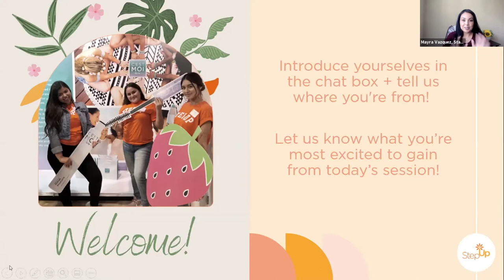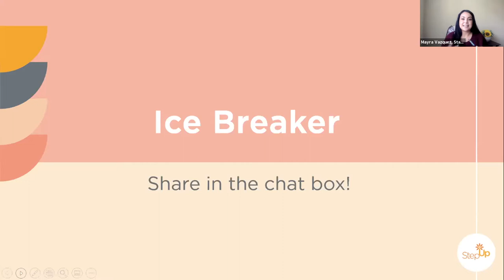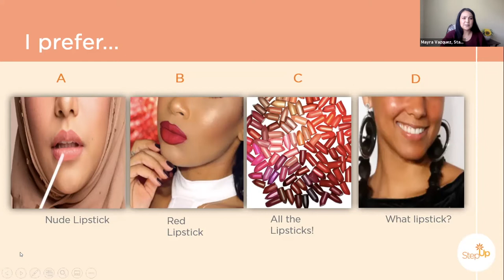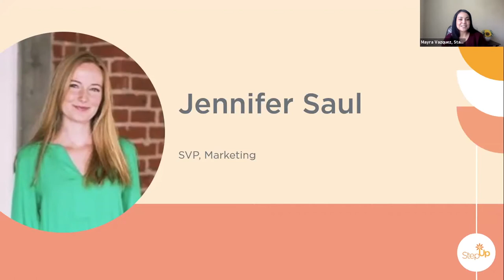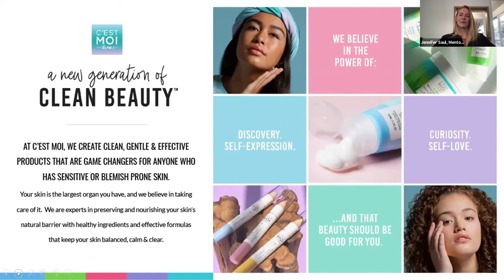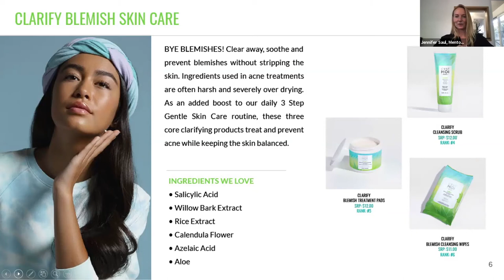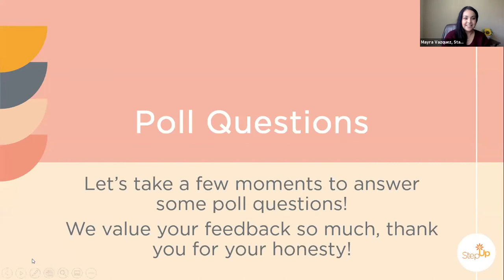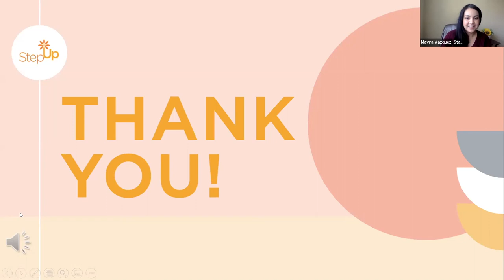Career Steps in Skincare + Cosmetics with C'est Moi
Tune in for a virtual career exploration on what it’s like to work in the beauty + skincare industry. If you're interested in learning more about the many career opportunities in beauty, health and skincare, this event is for you! The workshop will allow teens to learn more careers at C’est Moi and network with professionals in the booming industry! Did you know, careers in this industry include jobs in communications, sales, business, finance, and social media too? Don’t miss your chance to attend this exclusive mentorship event with our friends and mentors at C’est Moi. Learn more about C’est Moi at cestmoi.com.